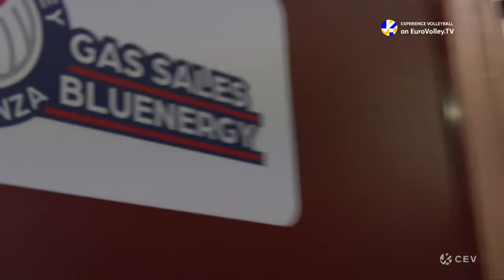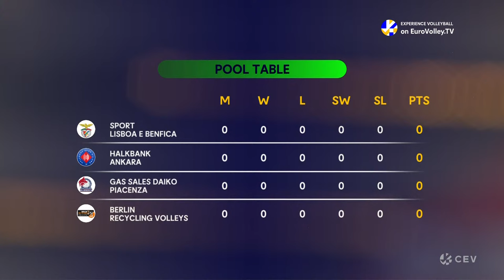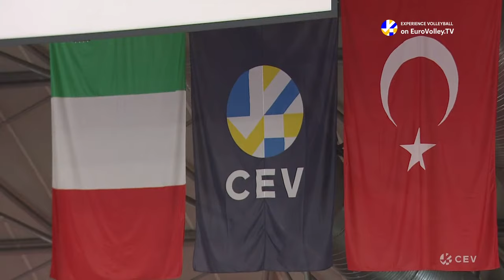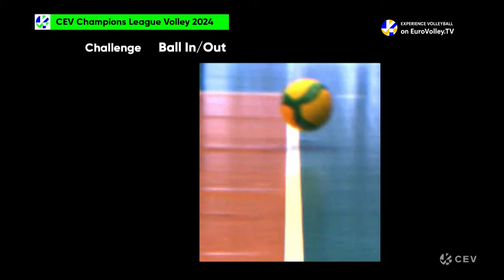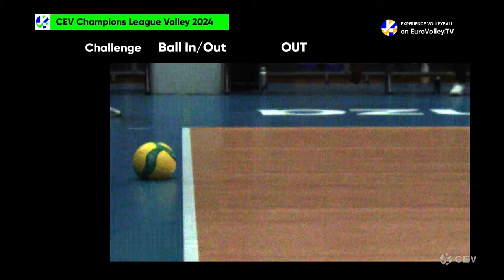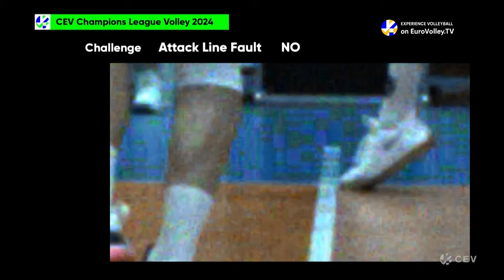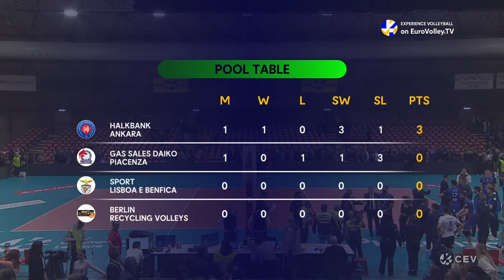Full Match | Gas Sales Daiko PIACENZA vs. Halkbank ANKARA | CEV Champions League Volley 2024